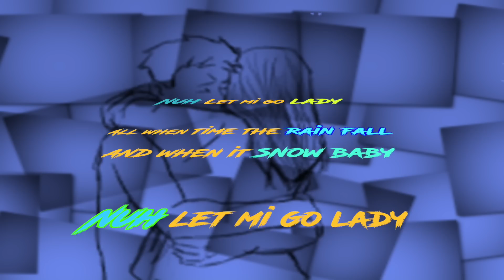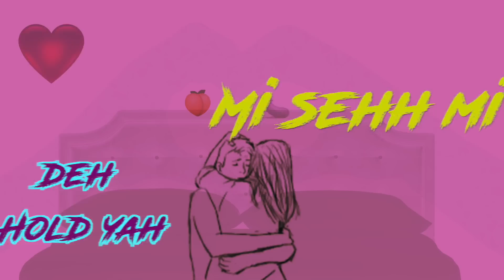G3n3xgy – Nuh Let Me Go (Lyrics/Animation Video)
G3n3xgy – Nuh Let Me Go

Oh girl
Me like how
you body Right
Like mi phone screen when it a type gal

Mi sehh mi neva believe you when
You did a tell mi sehh
u tighter than the little knot
But from you fling it pon mi gal you mek mi sing sehh

Nuh let mi go , nuh let mi go let mi go gal
Mi sehh mi love deh little Hole yah
Nuh let mi go, Put you hand dem round mi baby
 a beg you

Nuh let mi go, nuh let mi go gal
 Woowooh oh oh

Beh-beh, you tek it from the top and then you go down low
Mi love it when you wine hard enuh
A u a fi me today fimi tomorrow
Hey gal u know mi cah stop love you
U a the target mi a the sniper
Hey little gal just wine up
Mi love you tight vagina and
 mI nuh care who nuh like you

Gal u little and you hot
You Standard neva Drop
And anybody go deh know sehh u nuh know nuh slack
Yes anybody go deh affi sing yea anybody go deh affi sing say

 a beg you

 Woowooh oh oh

Nuh let mi go lady
All when time the rain fall and when it snow baby
Nuh let mi go nooooo
Gal mi love it when you twist up twist up and roll
In a the bedroom a deh so you a unfold
Mi sehh you story dem untold
Gal you more than a hand full

Mi sehh mi love deh little Hold yah
 a beg you

 Woowooh oh oh

Gal, nuh let go
Woowoh, woow oh
Gal nuh let mi go let mi go gal